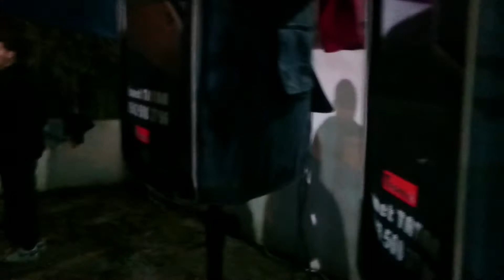Halay, Bilgisayarlı müzik İletişim 0543.508.37.96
Tatar müzik Anamur